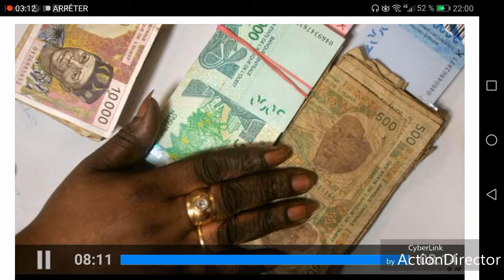LE FRANC CFA EN QUESTION, SOUMAÏLA CISSÉ SE PRONONCE.